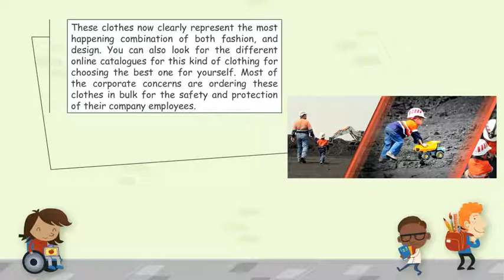Learn About The Popularity And Craze Of The Safe And Protective Hi Vis Clothing For Kids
Hi Vis clothing is quite popular these days and it is mostly recommended by the local governments to the company workers to wear at the time of conducting varied industrial activities. These kinds of specialized clothes are also known as Retro reflective apparel which normally provides protection to the industrial workers as this cloth can be easily seen or visible in all industrial lighting. The fluorescent color which is normally being used in these safety workplace outfits is quite appealing and bright enough, so that these clothes can be easily visible.